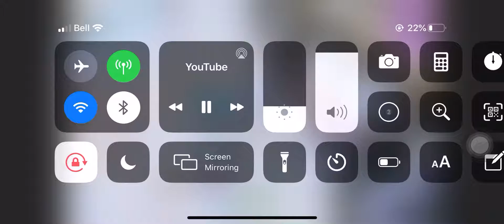Crazy snipes pt1